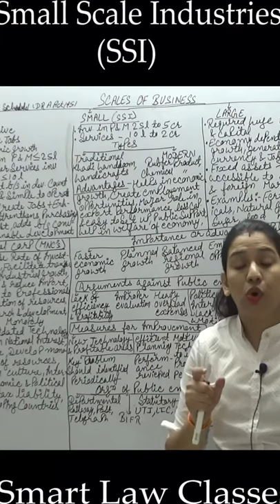Small scale industries(SSI) by Adv. Bhawana Tanwar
Important points covered by Adv.